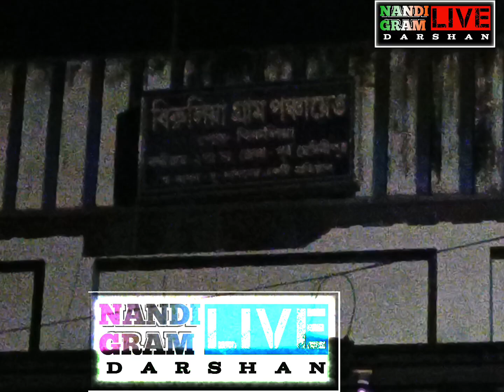নন্দীগ্রামে তৃণমূল -বিজেপির সংঘর্ষ , অভিযোগ একে-অপরের দিকে, এলাকায় চাঞ্চল্য।।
নন্দীগ্রামে তৃণমূল নেতার উপর আক্রমণ ঘটনাটি ঘটেছে নন্দীগ্রাম দু নম্বর ব্লকের বিরুলিয়া গ্রাম পঞ্চায়েতের অন্তর্গত বিরুলিয়া বাজারে। তৃণমূল নেতা পরিতোষ জানার দাবি সন্ধ্যার সময় চায়ের দোকানে চা খেতে এলে বিজেপি কয়েকজন অকথ্য ভাষায় গালিগালাজ করে তারই প্রতিবাদ করলে পরিতোষবাবুর উপর আক্রমণ করে বিজেপি কর্মীরা, তবে যে বিজেপি কর্মীর দিকে আঙুল উঠেছে তার নাম গুরুপদ দাস গুরুপদবাবুর দাবি তিনি চা খেতে এলে পরিতোষ জানা তার বাম গালে তে চড় মারে পরে আবার মারতে গেলে বিজেপি কর্মী গুরুপদ দাস তৃণমূল নেতা পরিতোষ জানাকে ধাক্কা মেরে ফেলে দেয়, এলাকায় বেশ চাঞ্চল্য এই ঘটনাকে কেন্দ্র করে,
২০২১ সালে এই বিরুলিয়া তে মুখ্যমন্ত্রী চোট পেয়েছিলেন পায়ে।।। তাই এই ঘটনাটাকে কেন্দ্র করে এলাকায় বেশ তৃণমূল এবং বিজেপির মধ্যে চাঞ্চল্য তৈরি হয়েছে।।